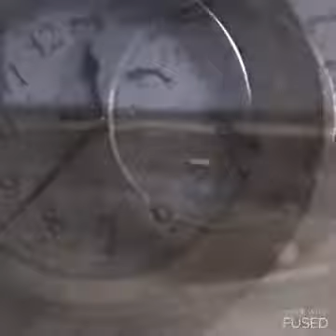The confusion of delerium and fever.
This video piece is intended to represent what it is like to be in the throws of delerium, perhaps brought on by fever and sickness.  It is intended to portray  an unbearable, mindbending, dizzy nausea and confusion (as one experiences when extremely unwell.)

When ill, time can become confusing; one minute it is the early morning then late afternoon, time races and slows and day and night blur, there is almost no sense of time, only an anxious, untethered confusion.  The room spins and tips and your heart races, you can feel your heart thudding and you suffer visual disturbance, hallucinatory episodes and a complete and utter fevered turmoil.

You may feel that you are racing along, spinning, breathless, drowning, sinking and floating off all at once.

The visuals are distorted in places and at times the image pulses in time to the heartbeat thud of the music, conveying the unbearable state of delerium.